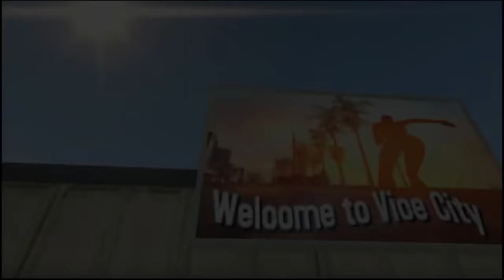Michael's Vice City Vacation - Rockstar Editor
If you have any idea for a feature cinematic post it in the comment section down below, If your idea is selected for a video a link to your channel will be mentioned in the description of that video.

Mods used:
Menyoo PC [Single-Player Trainer Mod]
Enhanced Native Trainer
Vice V [BETA]
HD Tommy Vercetti

Leave a like, Subscribe and hit the bell to get the latest content, I'm also doing live playthroughs of GTA, RDR, Max Payne, and Mafia games, occasionally making cinematics live at my other channel (Mr. Vercetti):